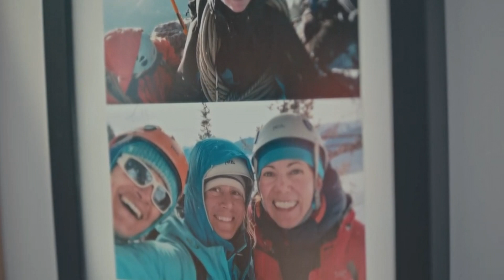Festival de Cinema de Muntanya de Torelló 2022